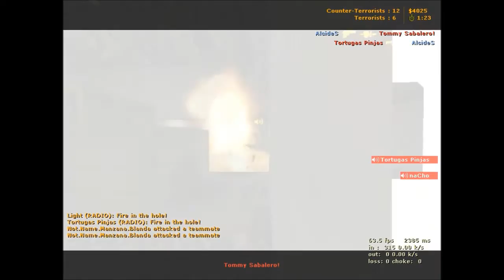La mejor partida - Mix | Counter Strike 1.6 - Por TheTommyLoko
Uno de los tantos mix que jugue en un fin de semana, en mi opinion fue la mejor de todas las que grabe.
Estuve 12 horas para subir este video, asi que si le dan like no me enojo =D